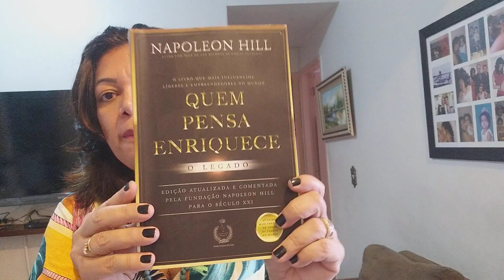ENERGIA SEXUAL 3 (O GRANDE PODER DA COCRIACÃO!)